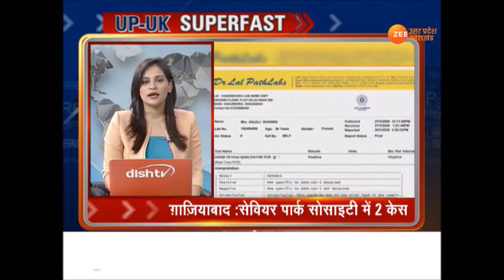UP-UKFast| देखिए दोपहर की तमाम बड़ी ख़बरें फटाफट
UP-UKFast:देखिए दोपहर की तमाम बड़ी खबरें फटाफट